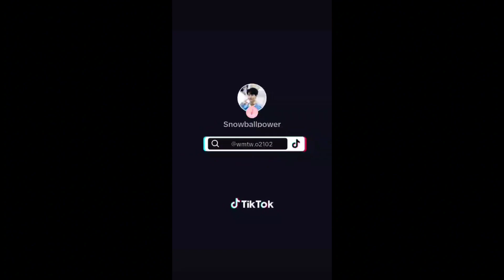tổng hợp những video Tik Tok của nam diễn viên Win Metawin